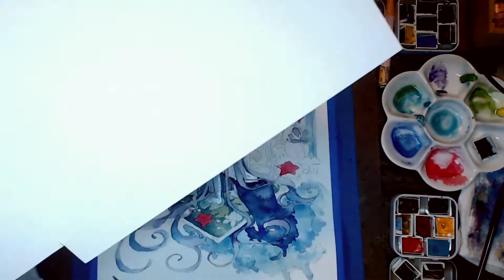Sea Spirit || Watercolor Painting Process / Timelapse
Join me in more Art Adventures!